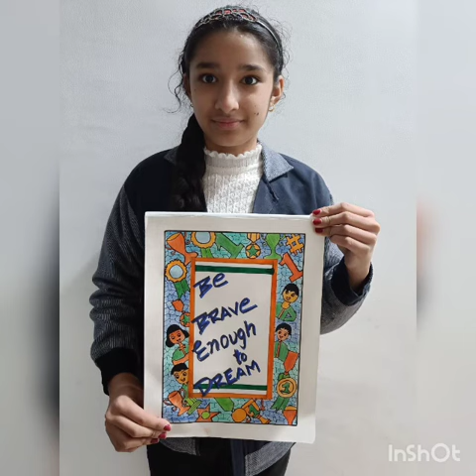Template Design Anushka Garg 6 B